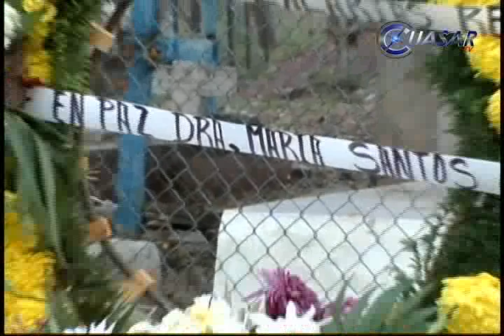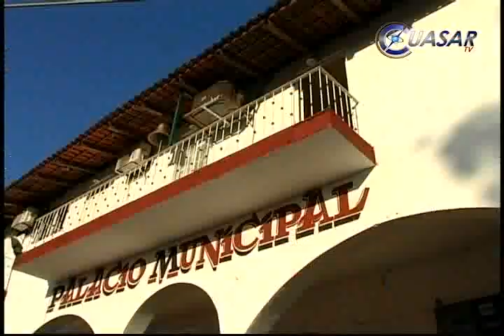Declaran ante PGJE familiares de la extinta exalcaldesa de Tiquicheo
La Procuraduría de Justicia de Michoacán ha citado a declarar a tres familiares de la extinta María Santos Gorrostieta, entre ellos su esposo, con la finalidad de esclarecer el asesinato de la que fuera alcaldesa de Tiquicheo, Michoacán, informó el procurador, Plácido Torres Pineda...